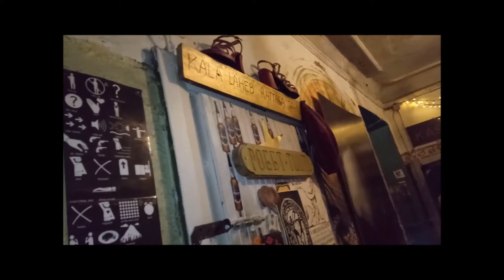Exhibition - Hanno Soans, Metropol Gallery performance & opening, 30.03.2019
Galerii Metropol, exhibition opening/avamine, 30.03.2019.

Hanno Soans - "Halcyon Days and Seroquel Nights".

Metropol Gallery performance - Meeland Sepp, Sorge, Kaarel Kütas & Taave Tuutma.